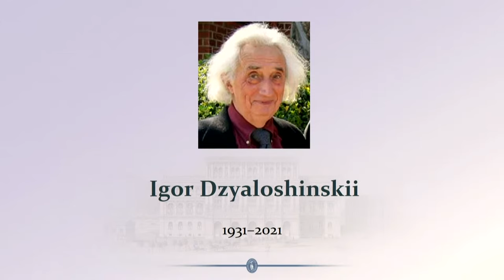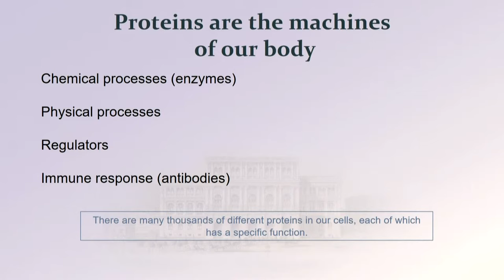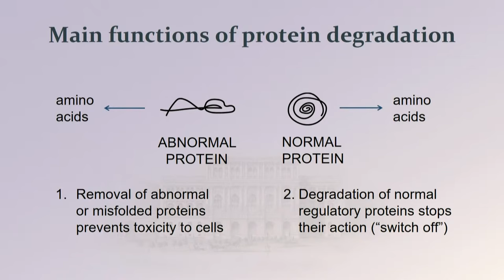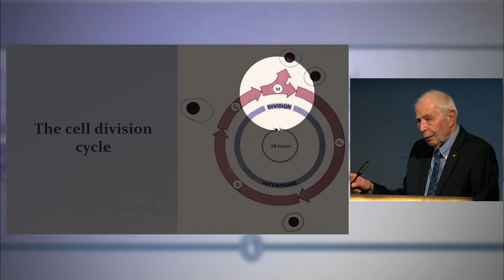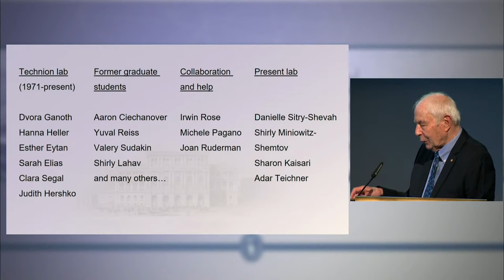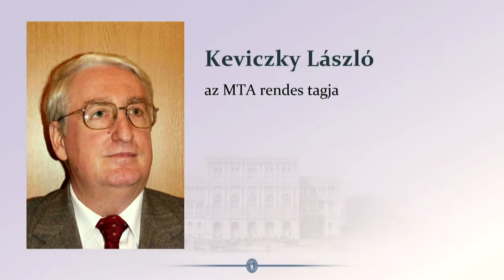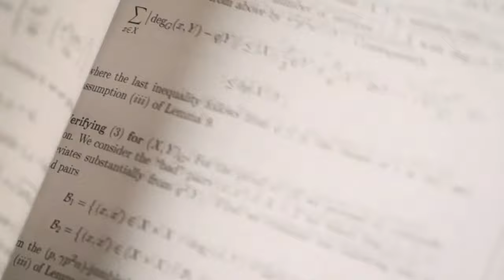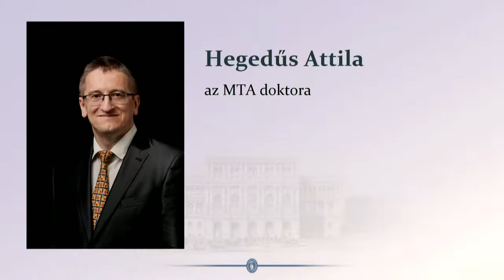Az MTA 195. közgyűlésének ünnepi ülése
Elnöki köszöntő, a Nobel-díjas Avram Hershko előadása, díjátadások
0:00 | Intro
0:47 | Freund Tamás megnyitó beszéde
5:14 |  Köszöntőt mond Hudecz Ferenc, az MTA élettudományi alelnöke, az ülés levezető elnöke
5:48 | Köszöntőt mond Freund Tamás, az MTA elnöke
18:27 | Freund Tamás bemutatja Avram Hershko Nobel-díjas kémikust
20:21 | Avram Hershko ünnepi előadása "Roles of the ubiquitin system in health and disease" címmel
50:30 | A 2020. és a 2022. évi Akadémiai Aranyérmek átadásának felvezetése
51:09 | Portréfilm Keviczky Lászlóról, a 2020. évi Akadémiai Aranyérem díjazottjáról
1:02:11 | A 2020. évi Akadémiai Aranyérem átadása Keviczky Lászlónak
1:04:38 | Keviczky László beszéde
1:08:59 | Portréfilm Szemerédi Endre matematikusról, a 2022. évi Akadémiai Aranyérem díjazottjáról
1:16:52 | A 2022. évi Akadémiai Aranyérem átadása Szemerédi Endrének
1:19:00 | Az akadémiai díjak átadása